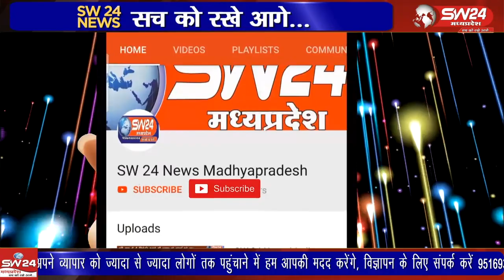प्रदेश की सबसे बड़ी मंडियों में शुमार खरगोन आनन्द नगर कपास मंडी में कपास मुहूर्त के पहले हीदिन हंगामे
प्रदेश की सबसे बड़ी मंडियों में शुमार खरगोन आनन्द नगर कपास मंडी में कपास मुहूर्त के पहले ही दिन हंगामे की स्थिति निर्मित होने से करीब डेढ़ घण्टे तक नीलामी रोकनी पड़ी। किसान मुहूर्त के भाव से नाराज नजर आए।